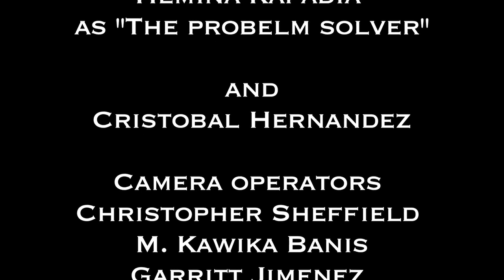"KISSES" part 1. Canon Rebel T2i short horror film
What happens when evil meets the bad guy?